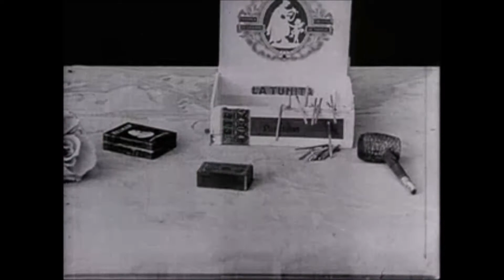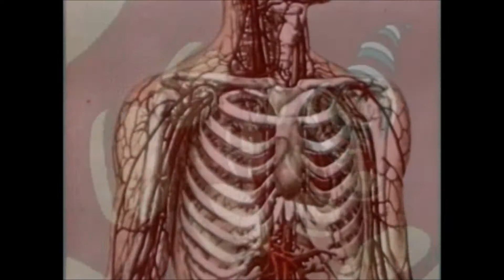Red - by Forest Saints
Music video for the song, "Red" from the Forest Saints album, In the Company of Wolves

Music performed by Mark Schwartz